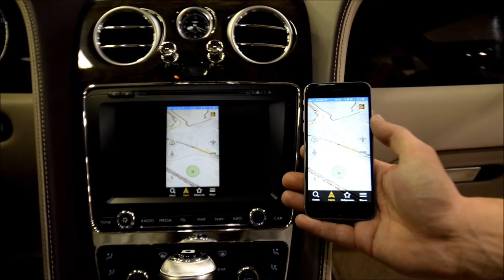Bentley Flying Spur функция MirrorLink на штатном экране ГУ.